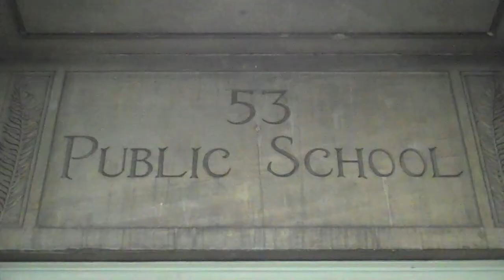I Have a Dream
I Have a Dream, filmed though STEM at School 53 in Buffalo, NY